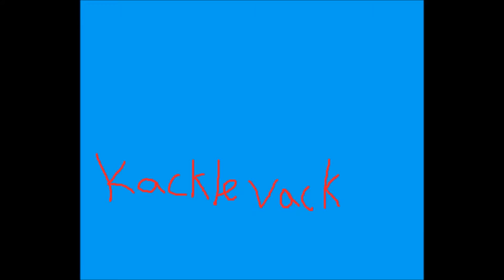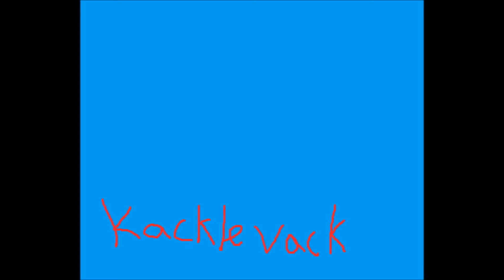The Sky Wars That Weren't Suppose To Exist! | Minecraft Highlights 15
Hey guys, this is sky wars with my pal Dritzu. The sky war matches in this video were pretty poor but I decided to put it into a video. Also, sorry if my voice gets quiet, I am trying really hard to remember to speak louder. Enjoy!

Play: Play.Hypixel.Net